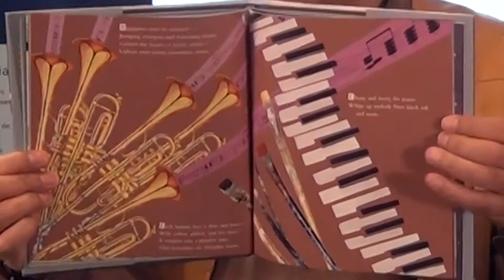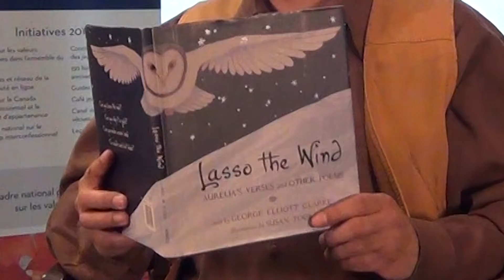George Elliott Clarke's eRACE Readings